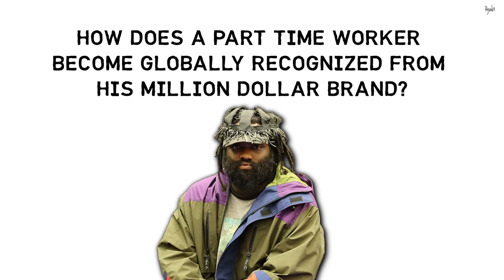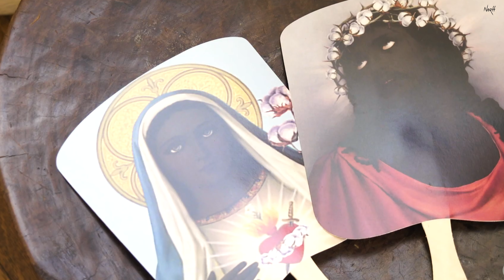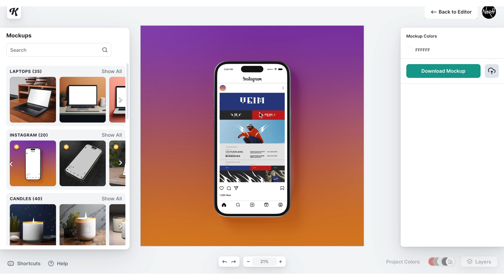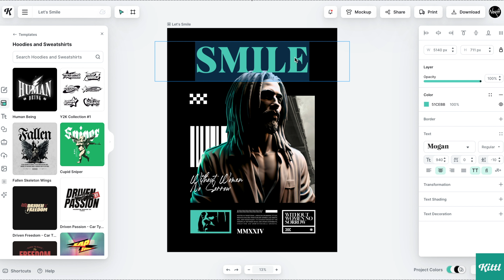How a Part Time Worker Built a Multi Million Dollar Brand from Scratch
Established in 2019 by Tremaine Emory, a former employee of Marc Jacobs, Denim Tears uses creative design and modern fashion to tell stories of the African Diaspora. Denim Tears has established itself as an undisputed pioneer in fashion, art, and design by fusing modernity with heritage inspiration. This collaborative embroidered Tote Bag honors African American heritage with the design Tremaine Emory refers to as "a talisman for Black people" and "a call to return back to what built this country." It features the moving Denim Tears cotton wreath.

Up until recently, Tremaine Emory, a designer and creative director, worked at Supreme.  We discuss what transpired, his reasons for leaving.

The problems that come up are numerous, but what Tremaine Emory (Founder, Denim Tears) has endured over the last few years is a very different matter. His highly visible exit from his position as Creative Director of Supreme, taught him valuable lessons that even those who are just starting out may apply.